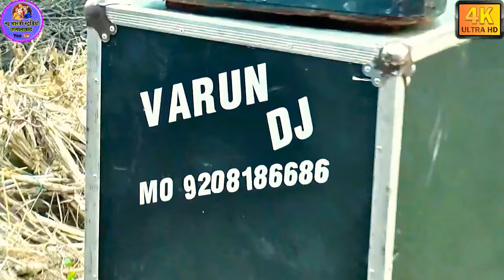गोवर्धन पूजा पर ऐसी निकाली धुन की पूरा पंडाल लगा नाचनेबबलू शास्त्री जी नेbablu shastri#new shastri